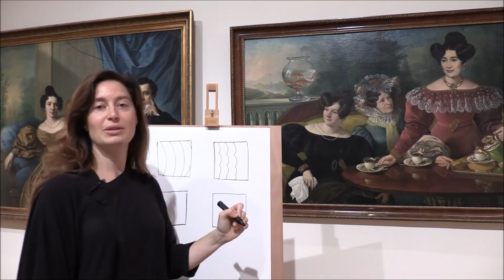Začni risati 2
Začni risati!
Ustvarjalni dan odprtih vrat
četrtek, 22. septembra, od 18.00 do 22.00

Si želite risati in ustvarjati, pa ne veste kako začeti? Ali pa potrebujete le malo spodbude? Potem se nam pridružite na risarskem pozdravu jeseni v Narodni galeriji! Vstop v Galerijo bo po 18. uri prost. ZačniRisati @NarodnaGalerija